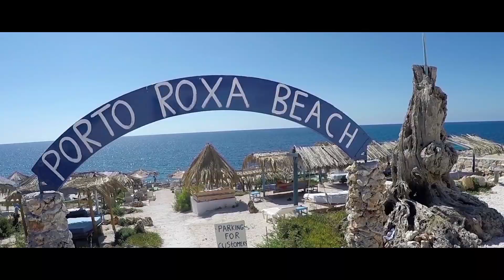Wakacje Zakhyntos 2017 pt. II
- Gimbal Feiyu G4
- Dji Phantom 3 Standard
- After Effects